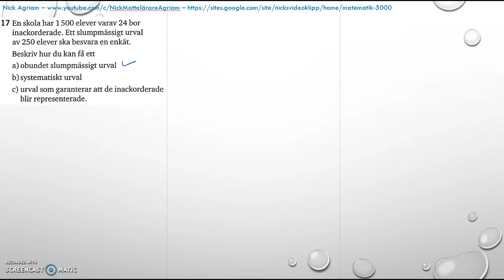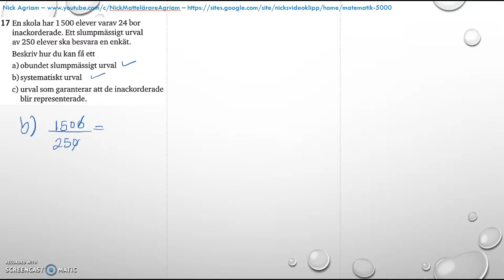Matematik 5000 Ma 2c - Kapitel 4 - Statistik - Blandade övningar 1-4 - 17